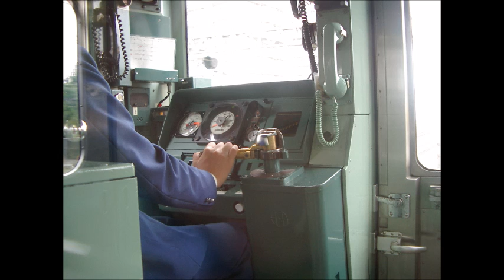【走行音】常磐緩行線207系900番台（我孫子-代々木上原）国鉄最初で最後のVVVF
JR東日本207系900番台は、2009年12月5日の「さよなら運転」をもって、営業運転を終了しました。本動画では、現役時代の走行音をお送りいたします。
♪サウンドのみでは無く、要所要所に写真や動画を取り入れております。

♪音源収録＝2003年頃
📷写真＝2005年～
📹動画＝2008年～
※写真や動画は、走行音のイメージで走行区間とは、必ずしも一致しません。

207系900番台は、203系・営団6000系が大多数を占める常磐緩行・千代田線に、わずか1編成のみ存在しました。

銀色のステンレス・コルゲートの構体。VVVFインバーター制御の奏でる未来的な音階は、幼少期の筆者ら兄弟に非常に大きな影響を与えた車両でした。

筆者はわずか2歳の頃、自宅のあった綾瀬駅から柏駅まで乗車の際、いつもと違う外観、床の色、ドアの色に「これはいつもと違う電車だ！」と感じた瞬間、VVVFの加速音が響き、大きな衝撃を受けたのをハッキリと覚えています。脳にシナプス回路がハッキリと走ったと言いましょうか。30歳を超えるいまもハッキリと頭に残る強烈な記憶です。

【募集】Youtubeポケオチャンネルであなたも公開しませんか？
当チャンネルでは、視聴者の方からの動画素材を受け付けてます。
・撮ったまま、とりあえず長期保存してる
・編集や公開はとても面倒くさい
・アンチコメントとかも面倒
・労力の割、どうせ再生回数なんて望めないと思ってる
・自分の名前は、伏せておきたい
…でも、、、ちょっとこの動画は見てもらいたい！

⇒そんな場合は、以下フォルダに「データをぶっ込んで」ください。厳しい？選考の上、ポケオが編集公開します。詳しくは、フォルダ内にあるワードをご確認下さい。